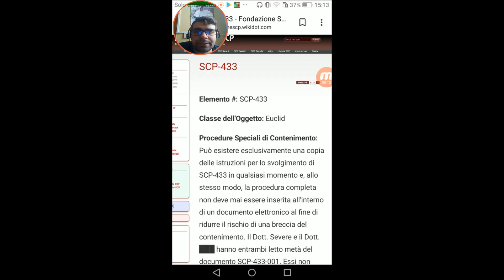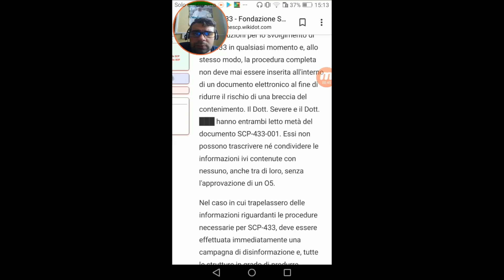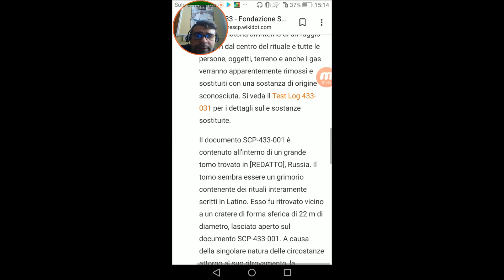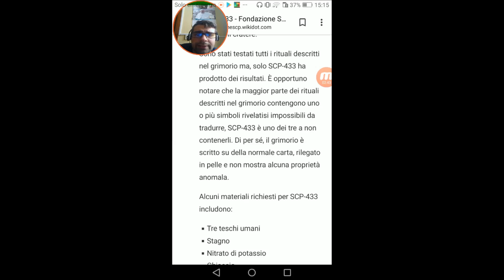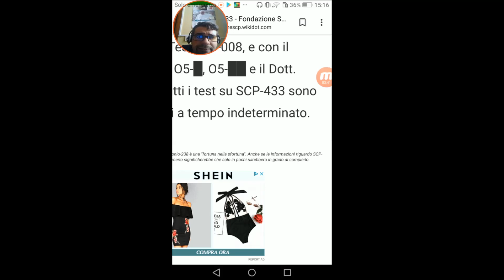#356 Miti e Misteri Scp - SCP-433 Un Rituale